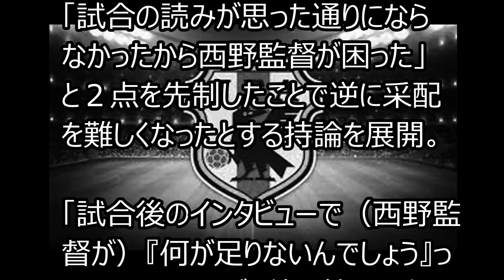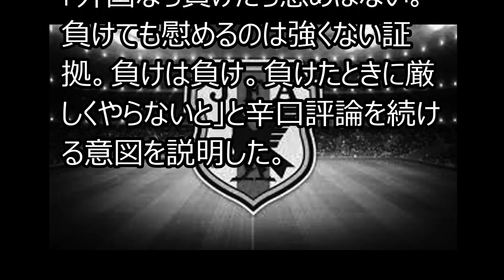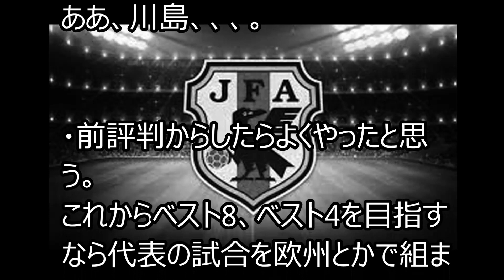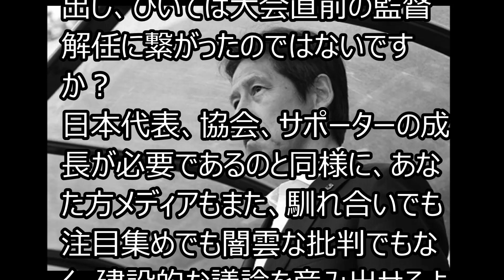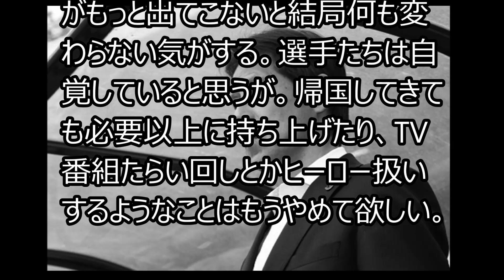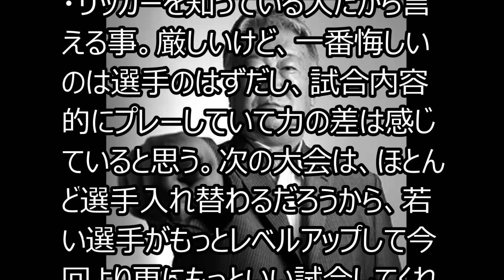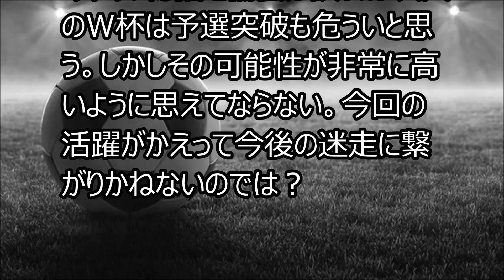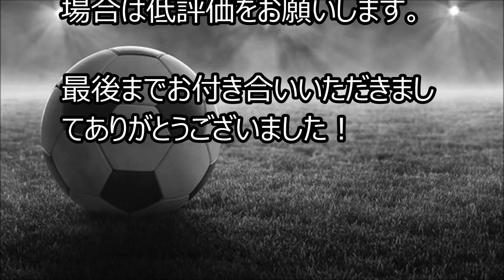ロシアW杯 サッカー日本代表にセルジオ越後の驚愕の辛口トークが炸裂しその場が凍りつく。「負けは負け」と厳しい口調で発言したその真相が明らかに…。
■サッカー日本代表を応援しよう！

■記事概要

セルジオ越後氏「負けは負け」　国内の感動ムードに苦言「10人の相手に１勝しただけ」
辛口サッカー評論家のセルジオ越後氏（７２）が３日、ＴＢＳラジオ「荒川強啓デイ・キャッチ！」（月～金曜後３・３０）にゲスト出演。
サッカーＷ杯ロシア大会決勝トーナメント１回戦で、ベルギーに惜しくも２―３で敗れた日本代表に対する国内の感動ムードに物申した。

■関連動画

サッカー日本代表FW宇佐美貴史選手の千葉合宿で見せたボールタッチ

【超WSTV裏実況】日本代表vsスイス代表～西野JAPAN、初勝利なるか！？W杯本大会へのサバイバルが始まる…

【サカつくRTW】ガチャ130連敗に『日本代表ガチャ』で終止符を打つ【プロサッカークラブをつくろう! ロード・トゥ・ワールド】

【速報】サッカー日本代表スイス戦!!【ボコボコに】[デジタル ニュース・オンライン][旧政治ニュース・オンライン]

【撮って出し】シャチリのキレに気をつけろ！スイス代表対日本代表 前日練習 SWISS ver.@スイス・ルガーノ 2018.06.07

サッカー日本代表元監督のヴァイッド・ハリルホジッチが現代表選手に放った衝撃の爆弾発言が…。「心から応援する」といいつつも……？#2018,soccer,russiaworldcup

西野ジャパン サッカー日本代表　おっさんトライアングル炸裂！？か…初戦コロンビア戦で勝利できる？

ワールドカップ（W杯）ロシア大会で「はい。ご主人様。」とナイキがメイド化しファン困惑！イランは八つ当たりを受け「マジか…？」アメリカの制裁措置発動しミズノ、アシックス大チャンス…？

サッカー日本代表西野監督　金髪の長友に本田に、おせーよ。もっと面白いリアクションしろ！に金髪頭達固まる。パラグアイ戦に、4－2で勝利したもののベテラン勢 はもう賞味期限切れ？？

サッカー日本代表選手を英データサイトが評価したら驚愕の採点結果に…。「マジかよ！」ネイマールやメッシが上位、日本代表のトップ評価は…やっぱり…に思わず苦笑

西野ジャパン サッカー日本代表の西野朗監督が出した、土壇場での苦肉の決断に一同驚愕。険しい顔つきでクラブハウスからグラウンドに向かう…

サッカー日本代表にコロンビアMFハメスが強烈な自信満々の宣戦布告を放ちメンバー凍りつく。グループHには敵がいない？エースが抱く大きすぎる飢餓問題も…

日本 運命の一戦はまさかの展開に 日本 勝負の後半!! 本田投入！それで... “ サッカーの母国 "イングランド新エース・ケインが躍動！

?川大迫ゴーリ！日本が強豪コロンビア撃破！W杯 "歴史的勝利" !!! 強豪コロンビアに2-1日本"奇跡"3つの理由元日本代表武田氏解説 ! 劇的決勝ゴール！ "大迫半端ない"に 熱視線

ハメスロドリゲスが日本戦後に放った一言に一同驚愕！香川と大迫のゴールで敗戦もセネガルとポーランドには…サッカー日本代表・ロシアW杯

【中西哲生】●コロンヒ?ア戦分析●本田圭佑について言及【サッカー日本代表】【ワールト?カッフ?】【作業用BGM】

サッカー日本代表コロンビア戦で一発退場のサンチェス選手の命がガチでヤバイ事に…

本田圭佑 ロシアW杯コロンビア戦インタビューでの"表情の違和感"の真相が判明！

つづいてニュース7日本代表現地から最新情報。W杯初戦日本快勝「新た歴つくった」! "半端じゃない" 発進！ 金星の日本代表大迫選手が大活躍。[11人対10人] 後半主導権を握まり...

サッカー日本代表の歴史的勝利の裏で日本の“ある行為”が話題に…他国と異なる行いに海外大絶賛！【mayu】

サッカー日本代表の本田圭佑が“ありえない発言”でセネガル戦前に内紛再発【ロシアW杯】

大金星 日本代表 歴史勝利の1日に密着 式合前 渋谷でコロナ料理店で...「負けれない戦い」 雪辱 日本コロンビアに歴史的勝利 列島熱狂！

サッカー日本代表とコロンビア代表のサポーター達の行為に世界中が大絶賛【ロシアW杯】

【W杯】サッカーの試合があると渋谷に集まる馬鹿共がキモすぎる件について【日本代表 ロシアワールドカップ】

日本代表コロンビア戦を中西哲生が総括。本田の起用法についても言及。【サッカーワールドカップ2018】

【中西哲生】※これで満足する日本代表は世界から相手にされません※ どうしても あと一勝が必要！

【岩政大樹】ポーランドを破ったセネガルはコロンビアより脅威です ※日本代表は残酷な結果になるかもしれません※

西野ジャパン　サッカー日本代表　海外メディアがセネガル戦で、最高のプレゼントを与えてしまう川島永嗣への酷すぎる評価を連載。「あいつホンマにGKか？違うGKなら勝ってた？」

西野ジャパン　サッカー日本代表　大半の予想を裏切るセネガルと引き分け！歴史的な試合に、この4年でこんなに成長しているとは…

西野ジャパン　サッカー日本代表　「大迫半端ないって」商標登録済みだった！商標権男よりパッチもんの方が売れる事実に「関係無い人より発言した人に権利あるんじゃ無い？」と正論かまされ特許庁にも飛び火が…？

サッカー日本代表の西野朗監督がついうっかりセネガル戦の予告先発をしてしまい関係者が真っ青に。余裕綽綽でそんな事言っていいの…と各誌記者・外国人記者から声も…

サッカー日本代表のサポーターが自分都合のメッセージ、コロっコロっ都合よく壮大な掌返し！今までの批判は何処へ…本当にファンか？セネガルに負けるとまた批判か？…西野ジャパン